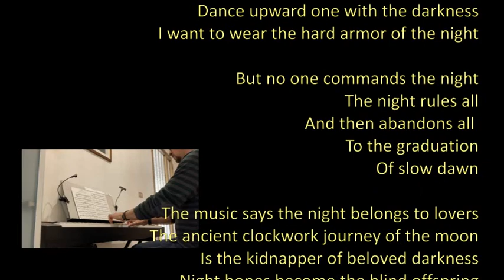𝐄𝐯𝐚𝐧 𝐌𝐲𝐪𝐮𝐞𝐬𝐭: Aspettando il buio - Awaiting the dark meridian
voce e traduzione: Beppe Costa
musica: Beethoven, sonata n. 14, Al chiaro di luna eseguita dal
M° Matteo Cavicchini - video: b.c. maggio 2022